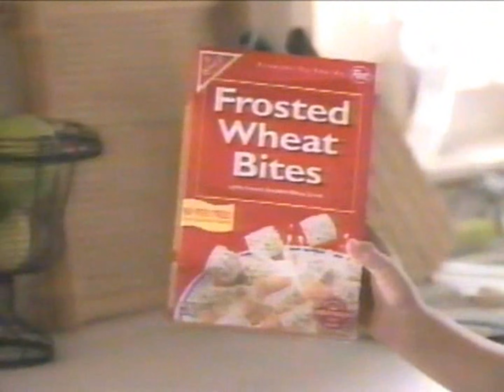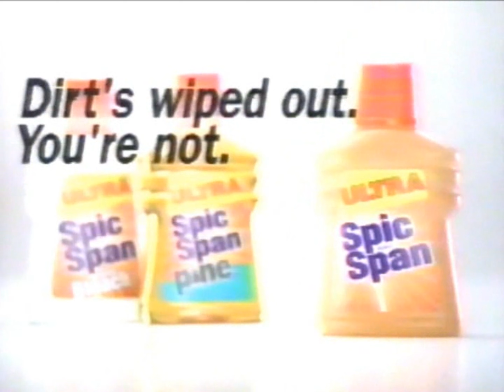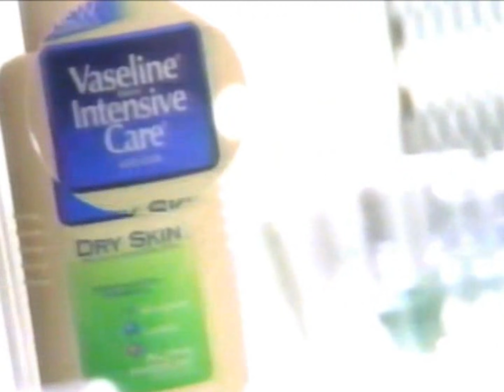USA Network commercials, 10/10/1995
Source: Seen during "Murder, She Wrote".

00:07 - Break #1
01:24 - Break #2
03:42 - Break #3
06:59 - Break #4
09:20 - Break #5
12:03 - Break #6
15:01 - Break #7 (one bumper)